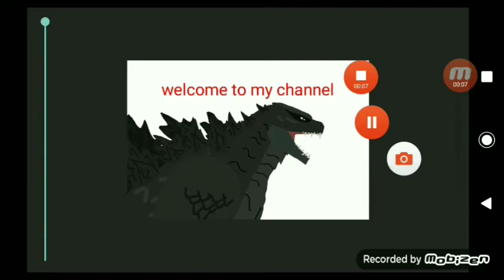how to get tricky in fnf roleplay